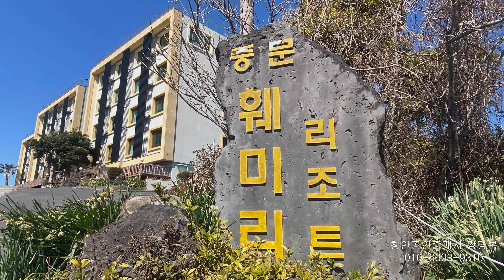상예동 리조트 펜션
서귀포시 상예동 리조트 펜션